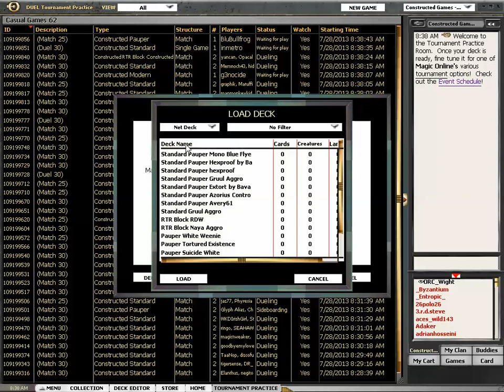Modern Turn Two kill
Dan is playing his Elemental Combo deck against something that is Blue Red. It does not last long.

OTHER MODERN CONTENT ON MAGICGATHERINGSTRAT

Here is a PRE where Dan played Hartford Red, a different take on Burn

4 Blackcleave Cliffs
3 Blood Crypt
1 Mountain
4 Scalding Tarn
3 Arid Mesa
2 Gemstone Mine
2 Flamekin Harbinger
4 Kiln Fiend
4 Nivmagus Elemental
4 Gitaxian Probe
4 Gut Shot
4 Mutagenic Growth
4 Slaughter Pact
4 Tainted Strike
2 Assault Strobe
3 Thoughtseize
4 Ground Rift
4 Apostle's Blessing

Sideboard
4 Clout of the Dominus
3 Pyroclasm
2 Inquisition of Kozilek
2 Dismember
2 Flamekin Harbinger
1 Faithless Looting
1 Thoughtseize

Want more videos in more formats? Support our efforts by becoming a patron today